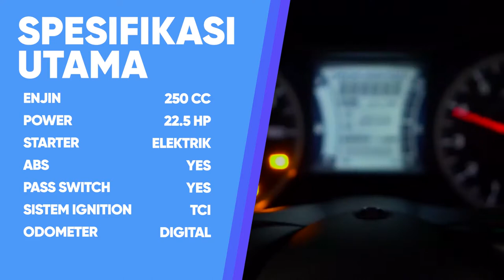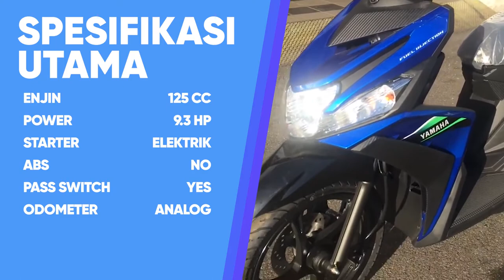Motosikal Paling Best & Popular tahun 2020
COVID tidak menghalang Minat kita untuk mencari Moto kegemaran pada tahun ini. MKR senaraikan moto-moto of the year PilihanOrang!

Timestamp:
0:00 Tajuk
0:04 Yamaha NMax
0:14 Yamaha XMax 250
0:24 Yamaha MT-09
0:34 Yamaha Y15ZR
0:44 Honda EX5
0:54 Kawasaki Ninja H2
1:04 Honda X-ADV
1:14 Yamaha Ego Solariz
1:24 SYM VF3i 185
1:34 Tamat